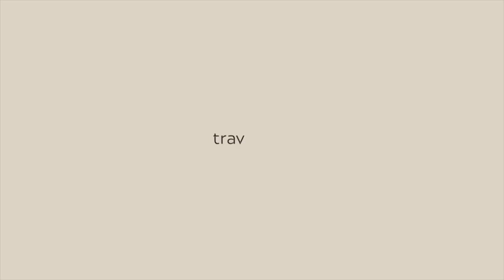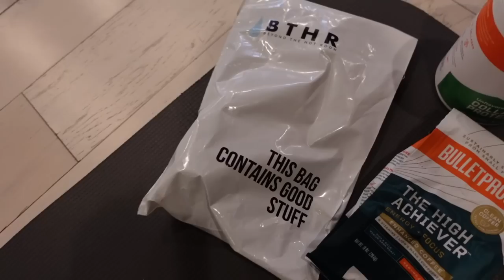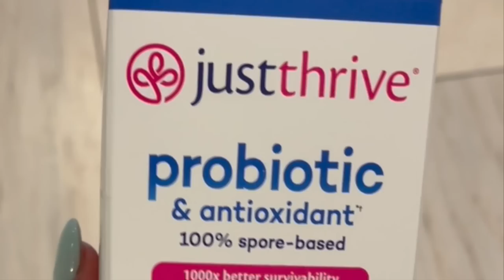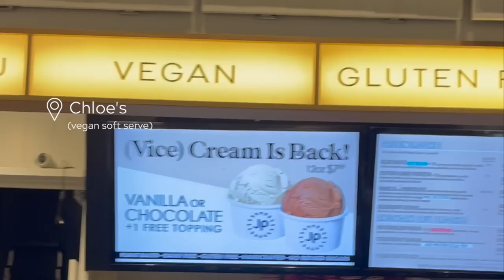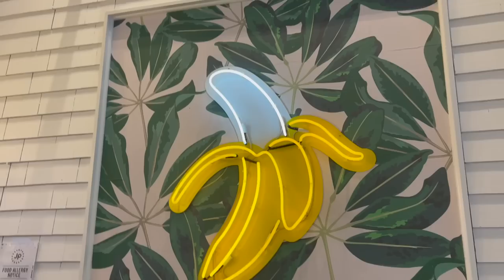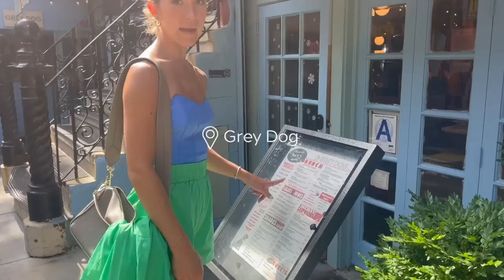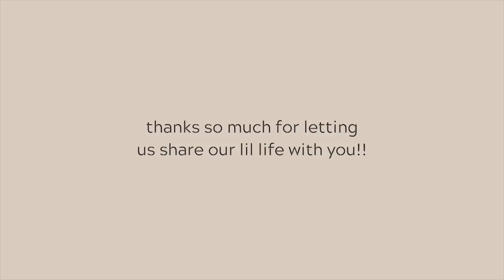NYC couple's vlog !! workout classes, food & exploring together :)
I had my first live event workout classes in NYC!! we had SO much fun exploring this awesome city, enjoy!!!

xo, Bryn & Lu